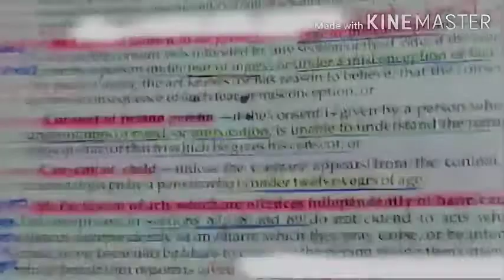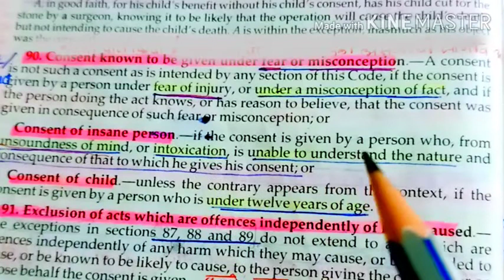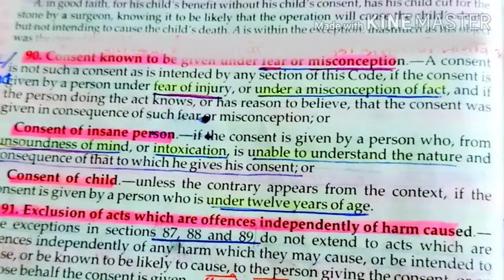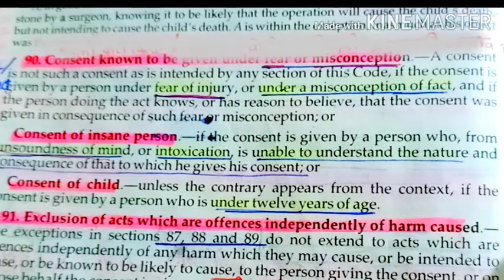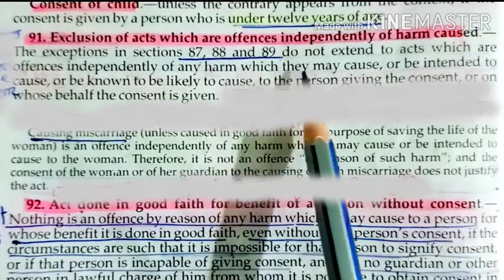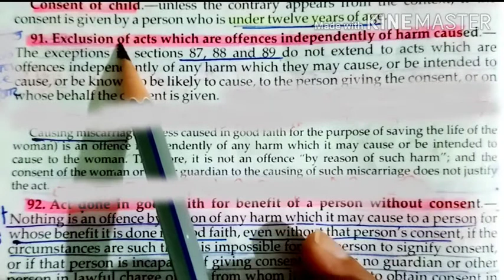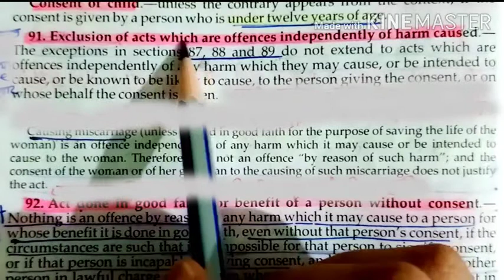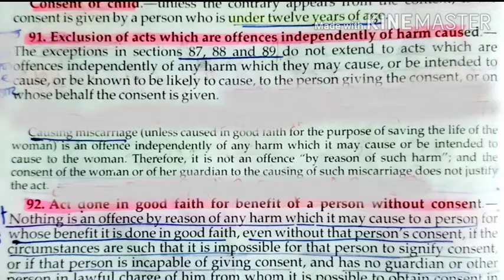section 90 and 91 of IPC with detailed explanation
Indian penal code lecture series